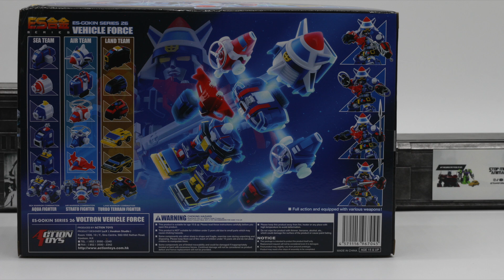VOLTRON VEHICLE FORCE Action Toys ES GOKIN Stop Motion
Voltron LION vehicle CARTOON Full Episodes X Box PLAY STATION transformers OPTIMUS PRIME Megatron